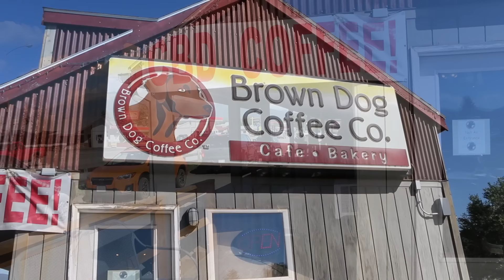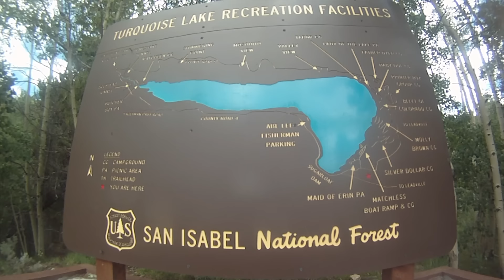Vlog #1 - Rocky Mountain High: Leadville Trail 100 Mountain Bike Event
We're all so frightened by time, the way it moves on, and the way things disappear! But that's why we're photographers, we're preservationists by nature, we take pictures to stop time! So we can commit moments to eternity, human nature made tangible!